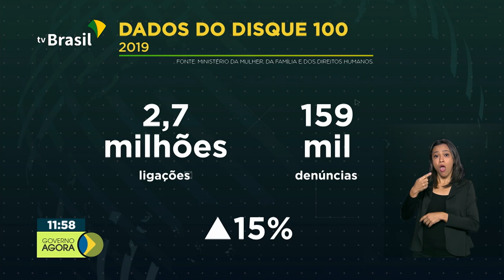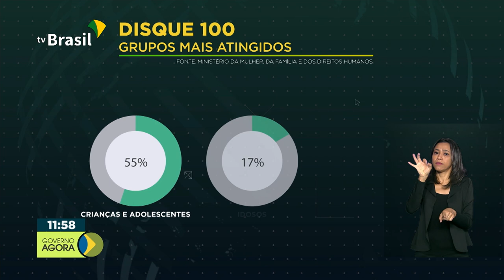Hospital de campanha em Águas Lindas-GO é inaugurado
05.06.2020 - O presidente Jair Bolsonaro inaugurou hoje o primeiro Hospital de Campanha do Governo Federal, em Águas Lindas de Goiás. Veja também: governo divulgou o balanço anual do disque 100, o serviço telefônico de denúncias de violações de direitos humanos.